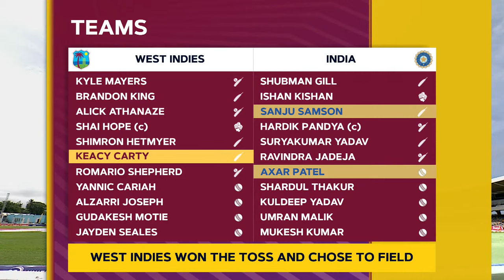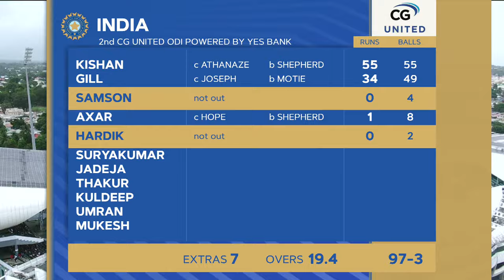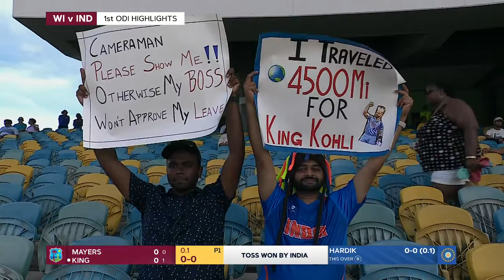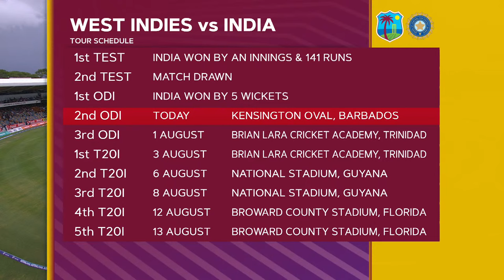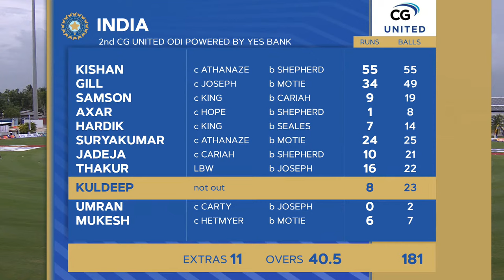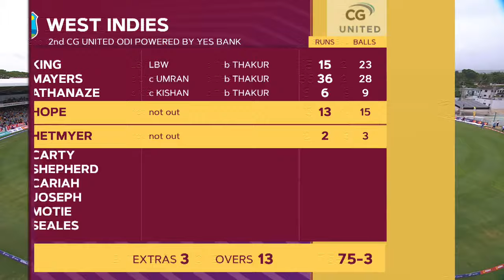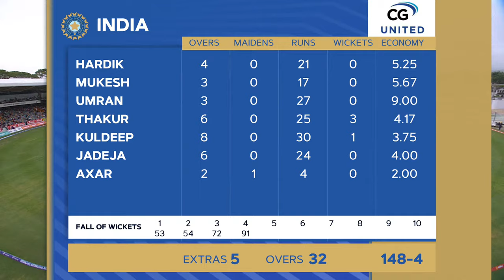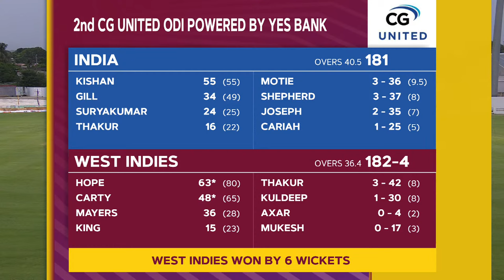🔴 LIVE | West Indies v India | 2nd CG United ODI powered by Yes Bank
Watch West Indies v India LIVE in the CG United ODI Series powered by Yes Bank.